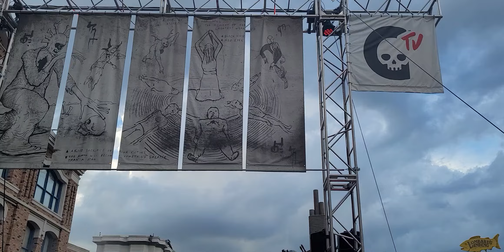CRYPT TV HHN 30 NIGHT 4